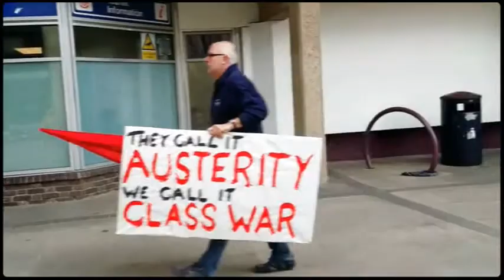Yet more from the Silk Mill rally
OK, the Chesterfield Massive will appreciate the visual simplicity of this one, if not the music.